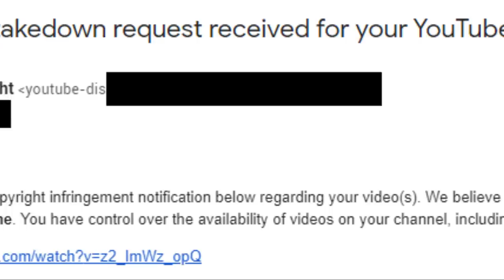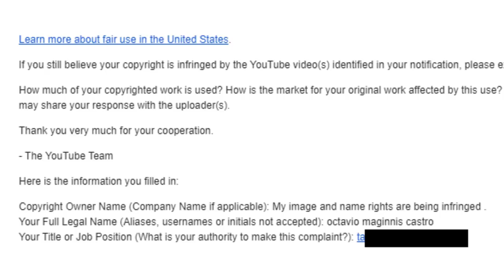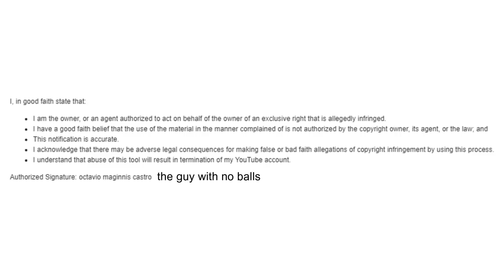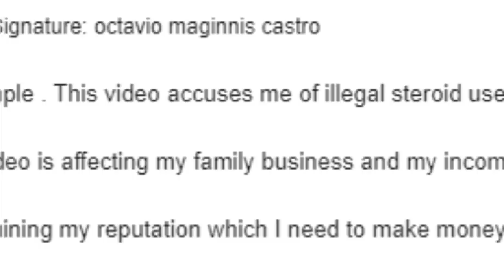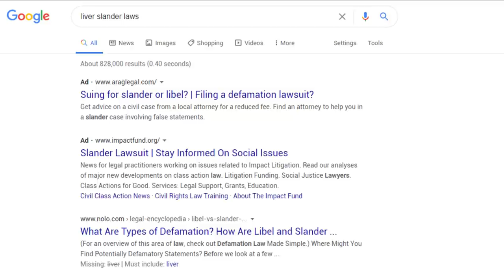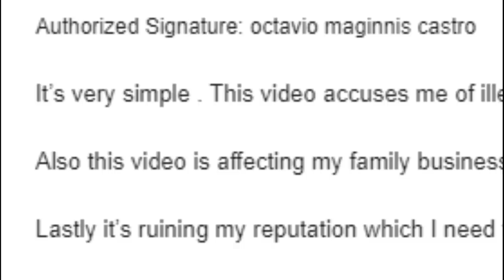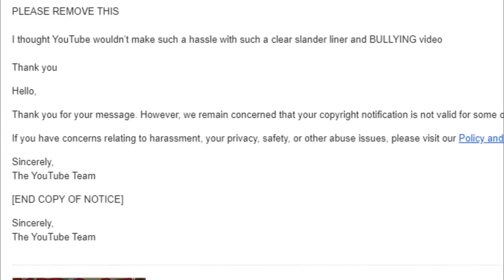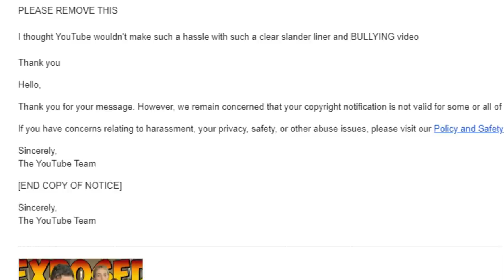Tavi Castro Exposed. He Tried Removing My Videos.